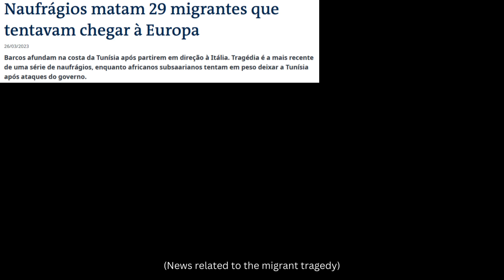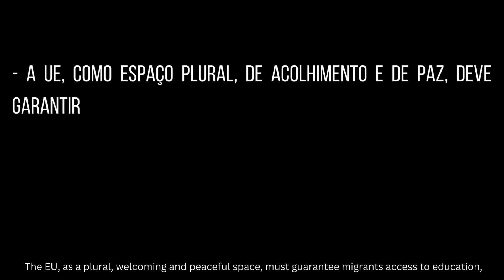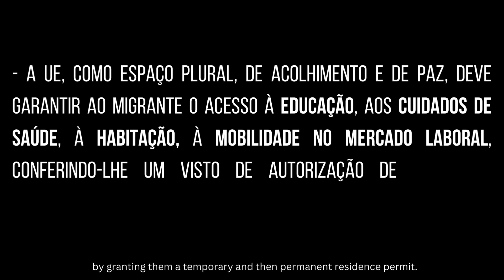EUROPA, CASA QUE ACOLHE PROJETO ImagineEU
Escola Secundária de S. Lourenço.
Escola Embaixadora do Parlamento Europeu.
Clube Europeu da ESSL.